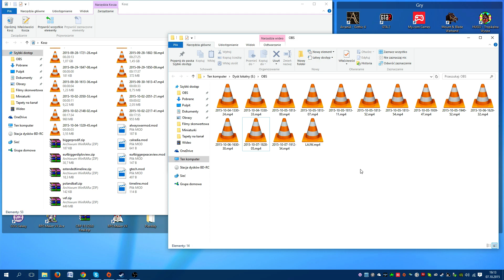Europa Universalis IV SP S04E04 Smutna Wiadomość :(